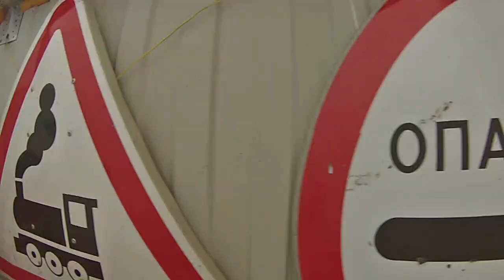Days of summer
Я знаю, что вы делали прошлым летом.